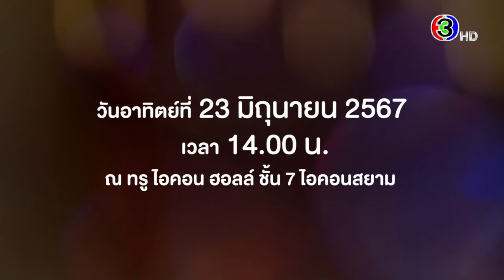LINGORM 1st MEET​ “ใจซ่อนรัก The Secret of Us” | 3Plus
LINGORM 1st MEET​ “ใจซ่อนรัก The Secret of Us” มาร่วมสร้างความทรงจำ"ครั้งแรก" ไปด้วยกันนะคะ

🎟️ 9 June 2024​ | 10​ AM​ AT Thaiticketmajor​